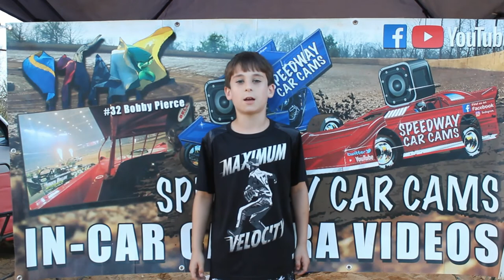#38 Kenny Hall - Crate - 9-22-18 Fort Payne Motor Speedway - In Car Camera